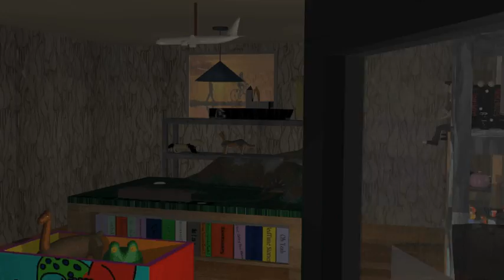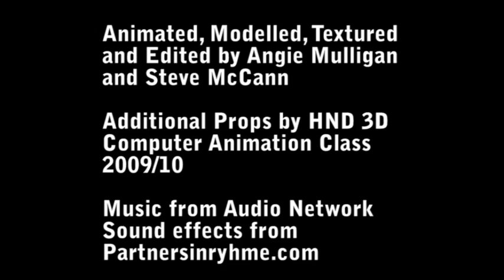Shelf Life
This is our award winning end of year project in all it's glory!
It has been submitted into the Scotland Loves Animation Competition and we hope it does well
Many thanks go to all our friends for help and support and my mum for making me sandwiches every day
LOVE YOU MUM! :D